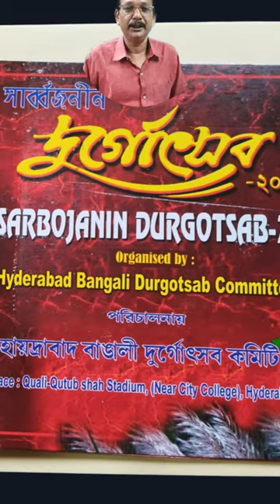Don't Miss: Mayapur ISKCON Temple Pandal by Hyderabad Bangali Durgotsab 2024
Experience the divine essence of the Mayapur ISKCON Temple at Hyderabad's most anticipated Durga Puja pandal of 2024! Organized by the Hyderabad Bangali Durgotsab Committee, this stunning pandal is a must-visit for devotees and culture enthusiasts. With its mesmerizing decorations, soulful bhajans, and vibrant celebrations, immerse yourself in the beauty of Bengali traditions right here in Hyderabad. Don’t miss out on this spiritual and cultural extravaganza
Checkout the Hyderabad Durga Puja List 2024 Information Vlog,

Stay tune to.. Family traveller Hyderabad
You tube and Instagram:  familytravellerhyderabad